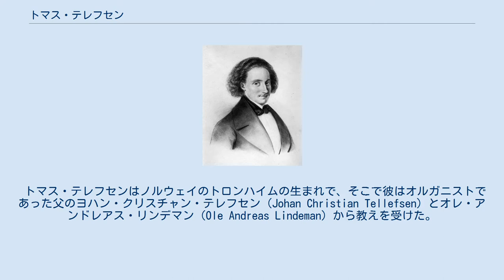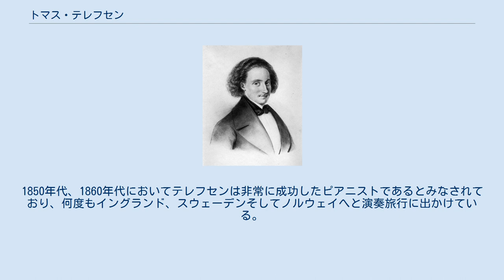トマス・テレフセン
トマス・テレフセン（Thomas Dyke Acland Tellefsen1823年11月26日 - 1874年10月6日）は、ノルウェーのピアニスト、作曲家。
 トマス・テレフセンはノルウェイのトロンハイムの生まれで、そこで彼はオルガニストであった父のヨハン・クリスチャン・テレフセン（Johan Christian Tellefsen）とオレ・アンドレアス・リンデマン（Ole Andreas Lindeman）から教えを受けた。
トマスは18歳の時、生まれた街で最初の公開演奏会を開いた。
翌年、彼はパリに赴き、そこで同郷のCharlotte Thygesonの弟子となり、後にはフリードリヒ・カルクブレンナーの講義を受けたことも何度かあった。
彼は1844年から1847年の間、定期的にショパンに習っていた。
ショパンはテレフセンの個人的な友人にもなり、その大きな影響はテレフセンの音楽的嗜好、演奏、作曲の様式にまで及んだ。
 テレフセンは1851年のパリデビューで圧倒的な成功を収め、すぐさまその時代の傑出したピアニストの一人と認められるようになった。
また、特にそのショパンの作品の解釈が賞賛を浴びた。
1849年にショパンが没すると、テレフセンは彼の生徒を何人か引き受け、その中にはジェーン・スターリングも含まれていた。
1850年代、1860年代においてテレフセンは非常に成功したピアニストであるとみなされており、何度もイングランド、スウェーデンそしてノルウェイへと演奏旅行に出かけている。
彼はパリで他界、亡骸はCimetière d´Auteuilに埋葬された。